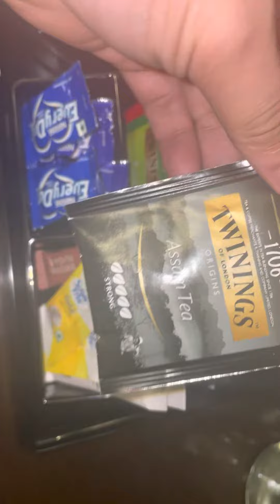5 Star Hotel room! You will love this video.